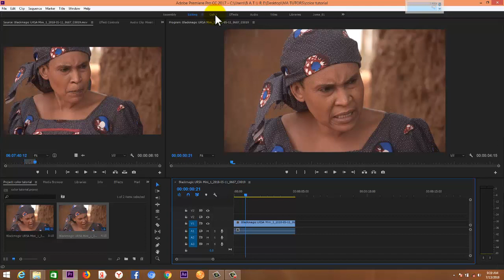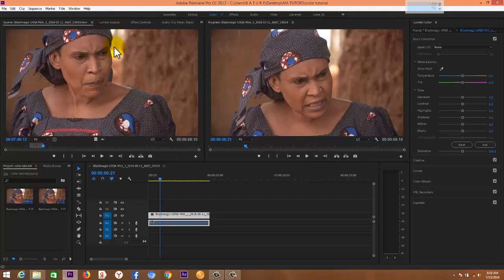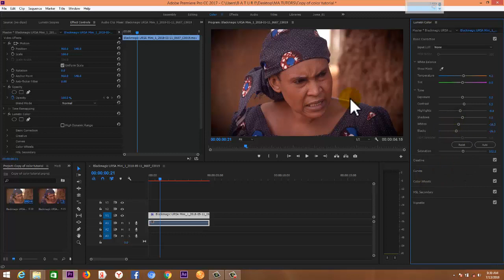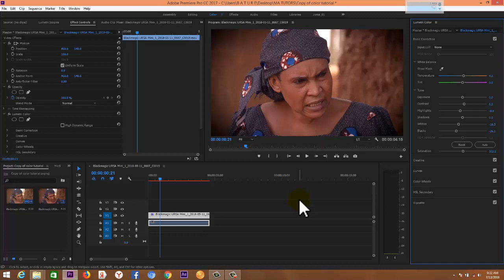YADDA AKE CANZA WA JARUMAI KALA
Learn how to make your film look cinematic